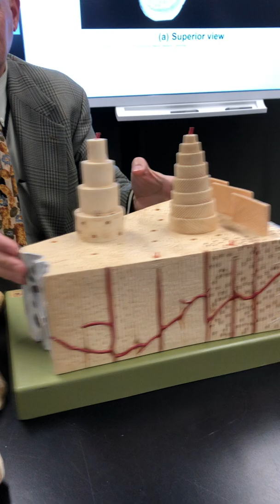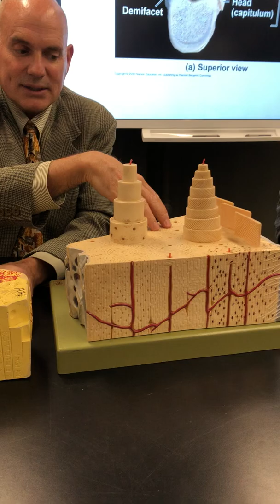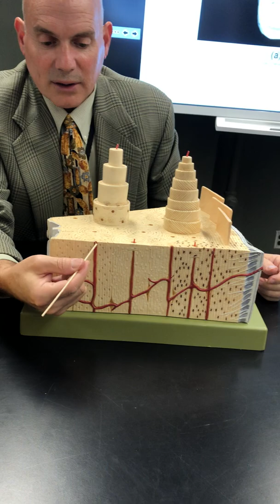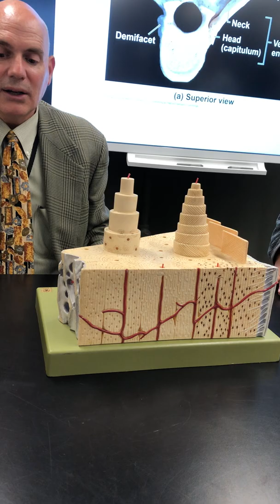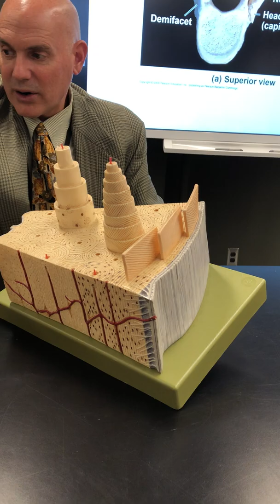Compact and Spongy Bone with Dr. Masi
Long version of Parts of the Compact and Spongy Bone.